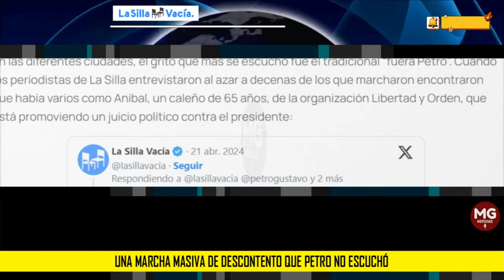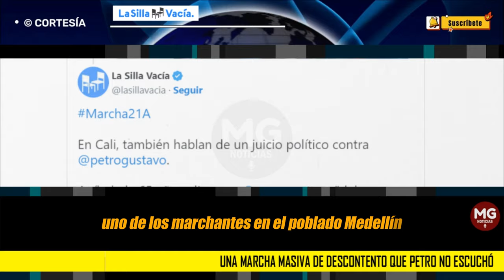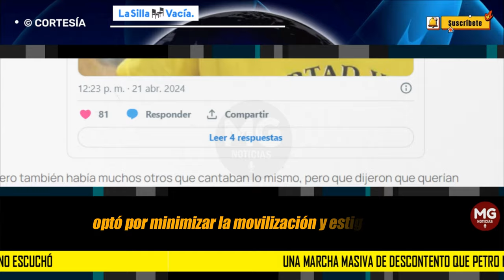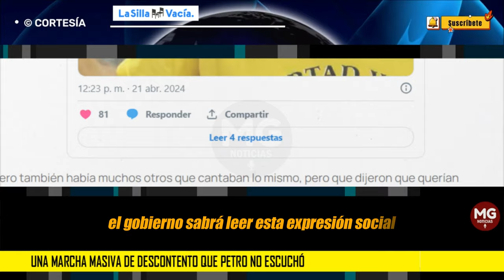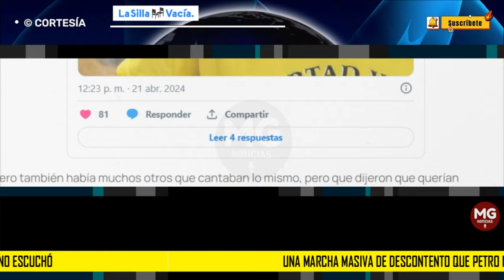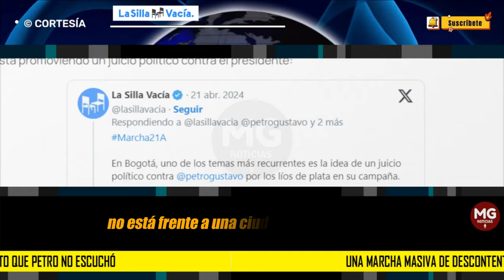🔴 UNA MARCHA MASIVA DE DESCONTENTO QUE PETRO NO ESCUCHO || Por Juanita León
Hoy marcharon cientos de miles de colombianos descontentos con el gobierno Petro. Fue una marcha pacífica y diversa en sus motivaciones y significativamente diferente frente a las anteriores en tres aspectos: en su magnitud, en que sumó la clase media y en que un sector del centro político la apoyó públicamente. Sin embargo, a juzgar por su trino de reacción a la marcha, el presidente ignorará el reclamo de la calle.
columna JUANITA LEÓN para LA SILLA VACÍA